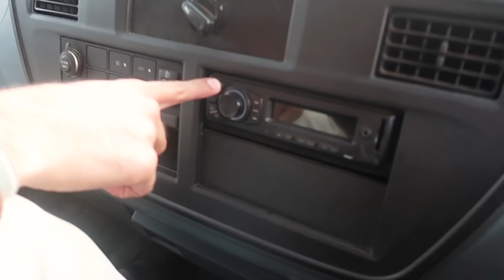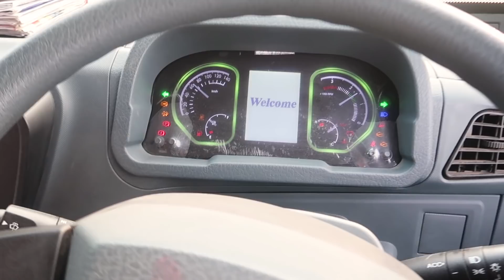FINALLY MY TRUCK DRIVING EXPERIENCE 😍 | INDIAN TRUCK DRIVERS ON ROAD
HYE GUYS